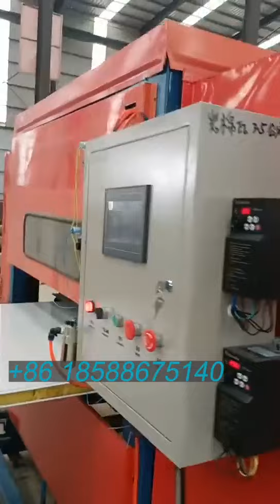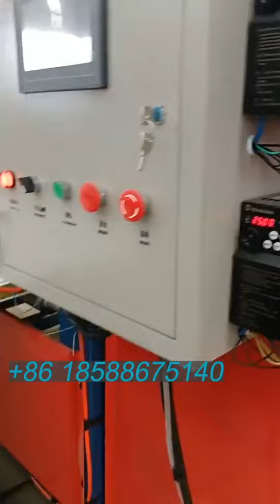Advanced Foam & Rock Wool Composite Panel Machine – Boost Your Production Efficiency!sandwichpanel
Looking for a reliable solution to produce high-quality insulation panels? Our cutting-edge Foam & Rock Wool Composite Panel Machine is designed to meet the demands of modern construction projects. With advanced automation, precision engineering, and robust performance, this machine allows you to produce durable, fire-resistant, and energy-efficient panels with ease.

✨ Key Features:

High-speed production for maximum efficiency
Automatic feeding, lamination, and cutting system
Consistent, high-quality output
Ideal for exterior wall insulation and fireproof panels